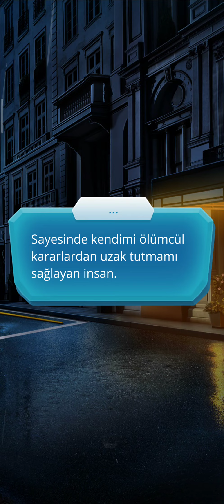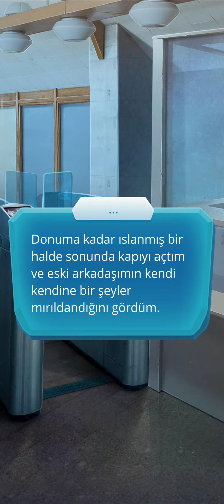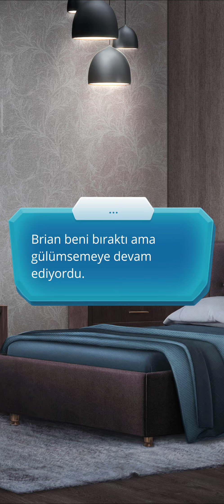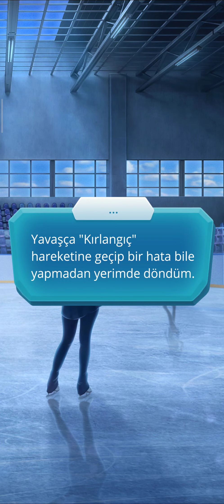Brian Rotası: Buzda Yürürken 1. Sezon 4. Bölüm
Bölüm Özeti: Başladığı yere geri dönelim.